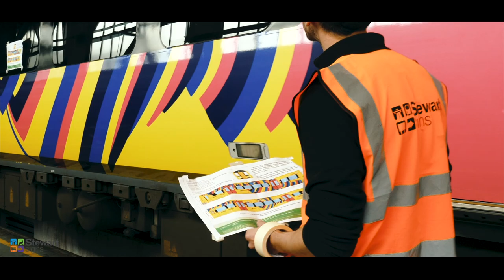West Midlands Trains Class 350 Eurovision Transformation | Stewart Signs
Very excited to work with West Midlands Trains to transform this Class 350 into a beautiful Eurovision butterfly! This stunning advertising livery was created using the latest cutting-edge, super-vibrant printing technology.

The project required meticulous planning and execution in order to meet our partner's need for a rapid turnaround.

Impeccably managed from conception to completion, we safely stripped, prepped and re-wrapped all four cars with fully rail-compliant, premium 3M films and anti-graffiti laminate in record-breaking time.

What do you think of the end result?